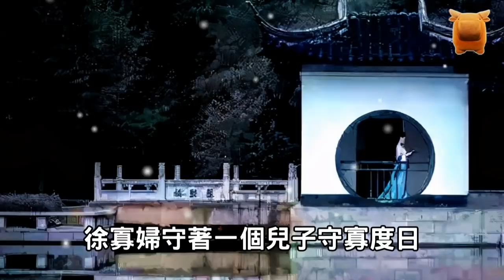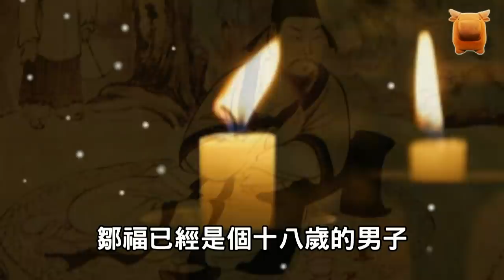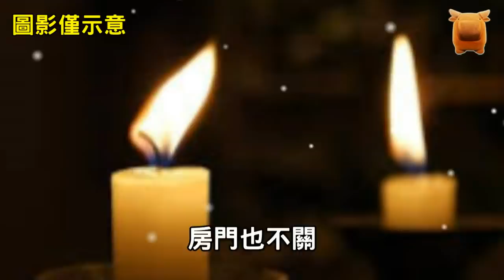明朝廉明公奇案：女子守寡十年，私通男僕產子，光棍布毒計，害人又害己...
明嘉靖年間，
雲南祿豐縣城內發生一起命案：
一天上午，
縣民徐綸跑去縣衙報案，
跪倒在大堂地上哭泣喊冤，
狀告劣紳堯燭害死了他的妹妹，
縣令顏承干接下狀紙看了一眼，
忙問到底出了什麼事情，
狀紙細看耽誤時日，
不如長話短說，
徐綸聽罷，
說出了狀告堯燭的原因...